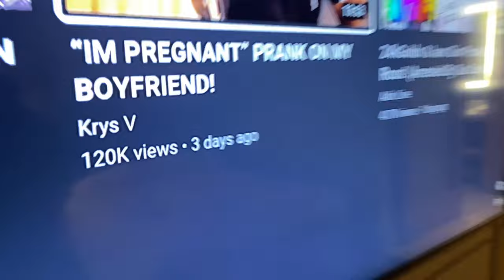ME AND VONTE 1k WENT TO VIRGINIA BEACH 🏝/APEX GAMING.. AND THIS HAPPENED😳 (VLOG)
let me kno what videos yall want in the comments❤️